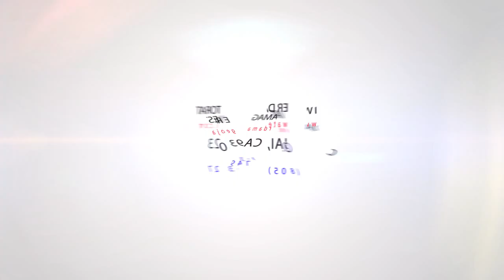Ojai Water Damage Restoration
Water damage is a type of harm that results from natural disasters like floods, tornadoes, or thunderstorms.  This has had an obliterating affect on enterprise and mortgage holders apparently equivalent with water damage bringing about colossal measure of points for the business and property holder additionally insurance coverage agencies. The nightmare is intensified if water damage occurs in a cell phone, a standard downside, and a consumer makes an attempt to get the thing fastened.